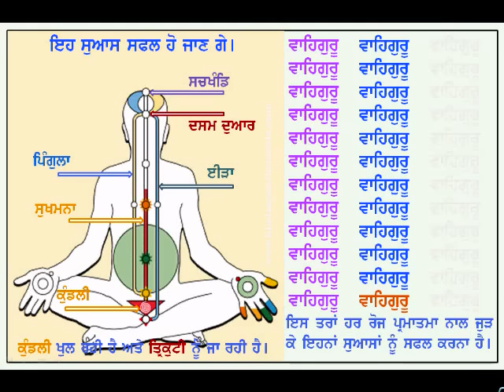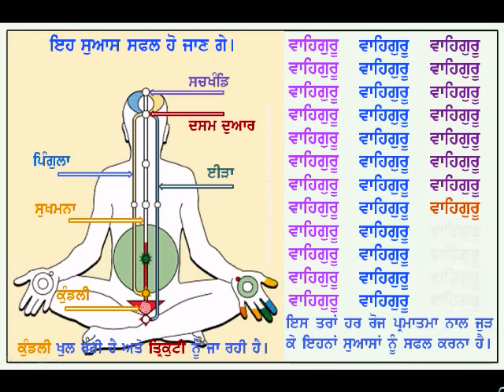Simran Saas Gras By Dr Varinder Singh Gill khalsapanthcanada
Simran Saas Gras By Dr Varinder Singh Gill khalsapanthcanada for more info thanks